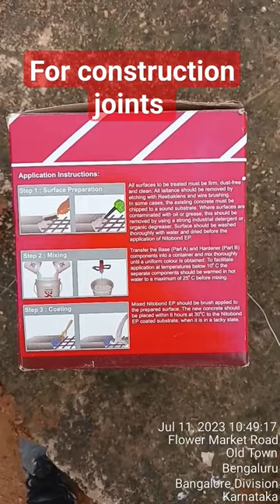fosroc epoxy resin concrete bonding agent nitobond EP.